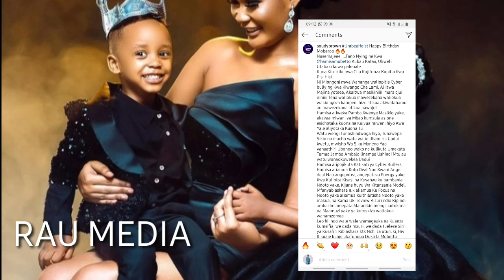Kumekucha Wema Sepetu amjia juu Hamisa Mobetto kwenye birthday yake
Hii ni Channel inayohabarisha Taarifa Bila Upendeleo Hasa zile zilizojificha

Tunaomba Washirikishe wenzio taarifa hizi na usisahau Kusubscribe na Kushea pia. MUNGU akubariki